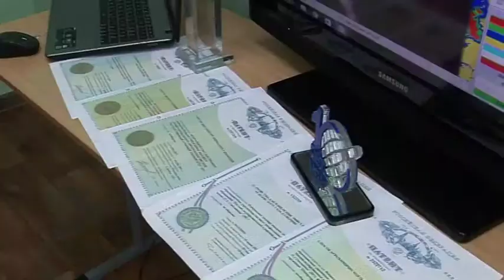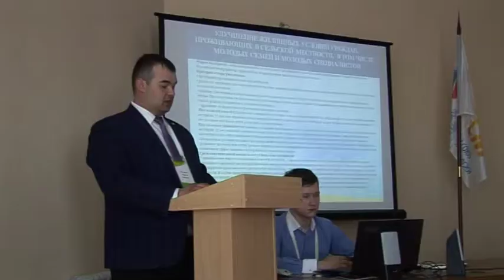Первый региональный форум работающей молодежи в сфере АПК